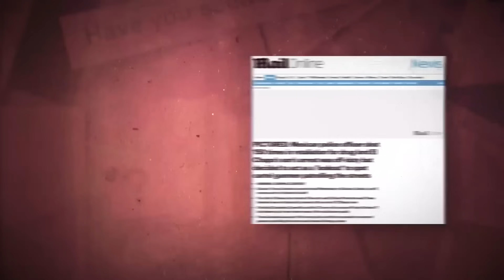Qu'est-il Arrivé Au Policier Qui A Arrêté Le Fils D'El Chapo